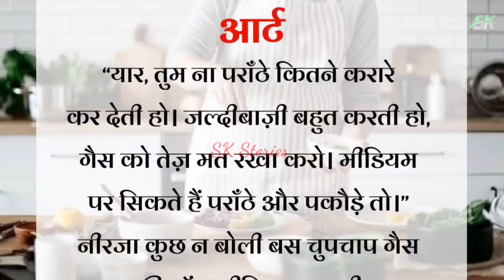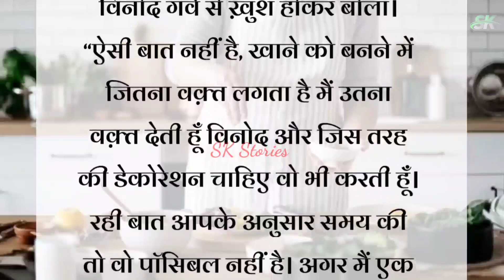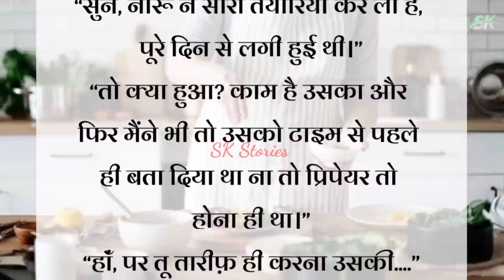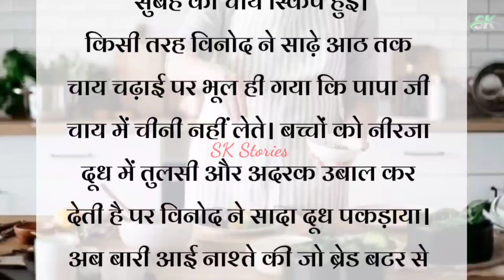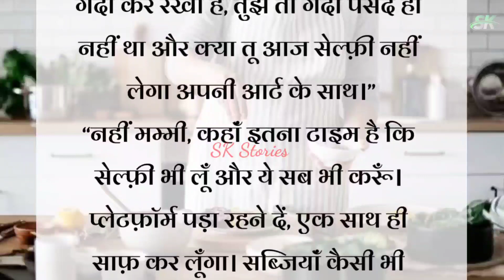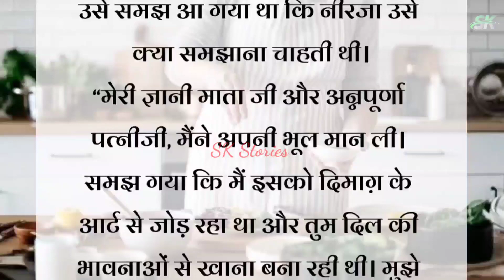आर्ट... Heart Touching/ Emotional Story in Hindi